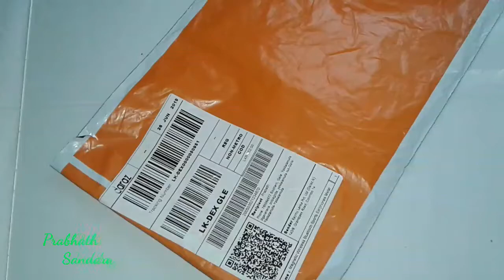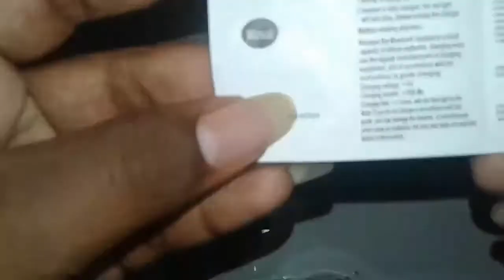Magnetic bluetooth sports earphone unboxing | Sinhala | PS GEEK | Sri Lanka | Daraz.lk